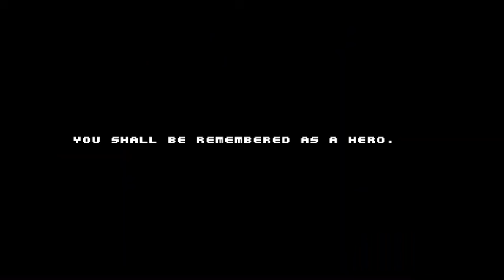Spelunky Classic Tunnel Man City of Gold% Speedrun in 4:00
fairly slow and steady for the completion. no JP